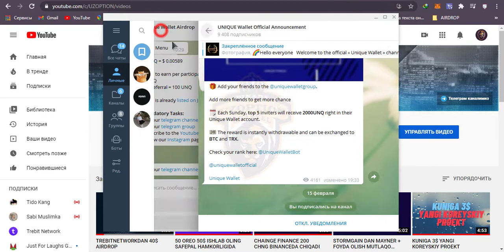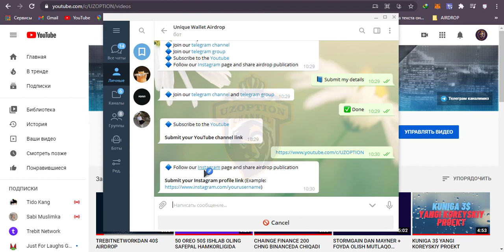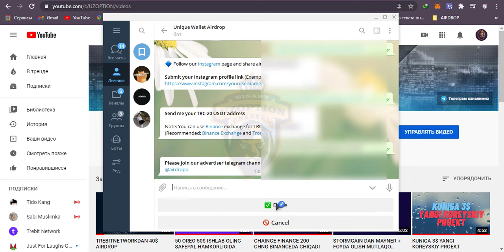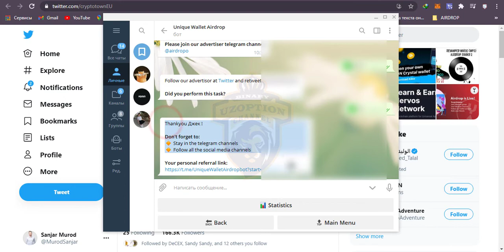UNIQUE WALLET AIRDROP 1000 UNQ 6$